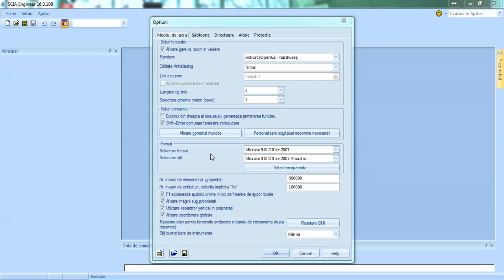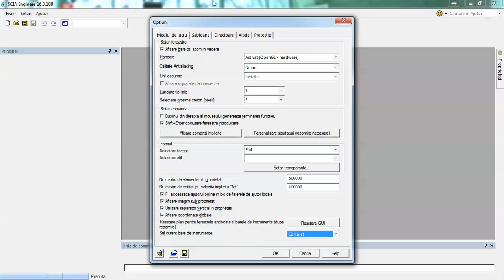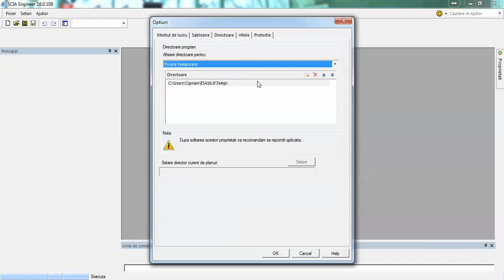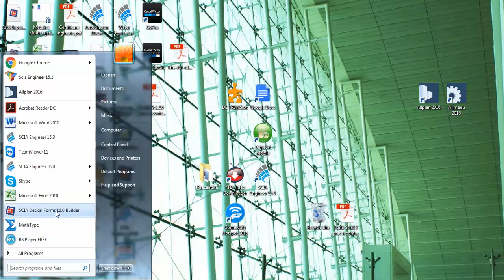#1 setari Scia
Setari initiale in Scia Engineer